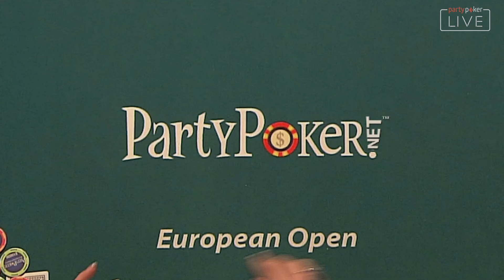First To Bet Wins - Frazer vs Colclough | Classic Hands - European Open II | partypoker